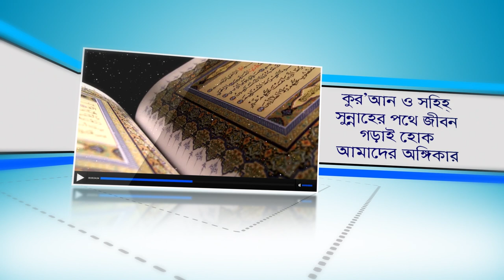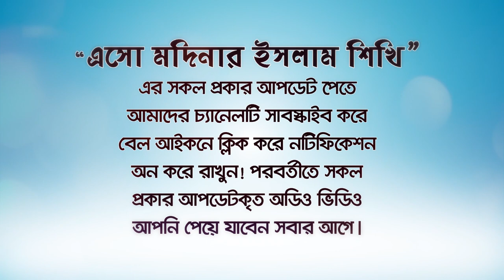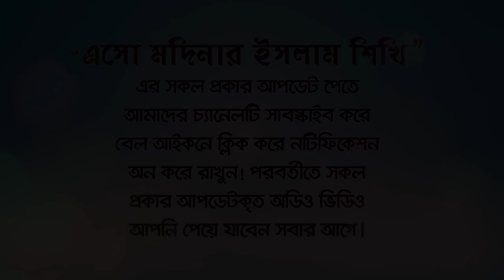এই সামান্য আমলের জন্য প্রিয় নবী জান্নাতের জিম্মাদার হয়েছেন। BANGLA WAZ By Rafiq Bin Lokman Madani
জান্নাতের বিশাল বাড়ির মালিক হতে চাইলে ছোট্র এই কাজটি করুন!
জান্নাতের সর্বোচ্চ স্থানে বিশাল বাড়ির মালিক হওয়ার ইবাদত
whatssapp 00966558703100